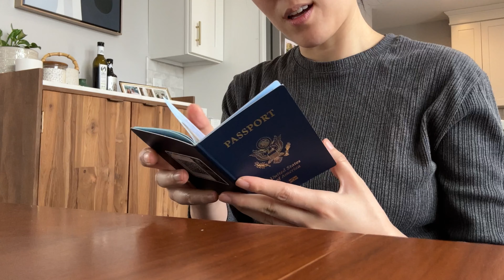저승사자와 하이파이브하고 온 유선염 극복기 l 4개월 영유아검진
안녕하세요! 근 한달만에 들고오는 브이로그네요. 1월에 유선염에 걸려서 고생했는데 이 브이로그를 편집하며 또 두번째 유선염에 고통받았다는건 안 비밀입니다..^^*… 너무 유약한 오른쪽 가슴ㅠㅠ 오늘도 봐주셔서 감사해요!